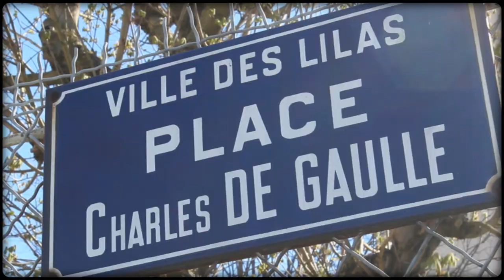TEASER - CRISES & CULPABILISATION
BANDE ANNONCE de

CRISE & CULPABILISATION
Un film de Pierre MEREJKOWSKY

Une production LARDUX FILM